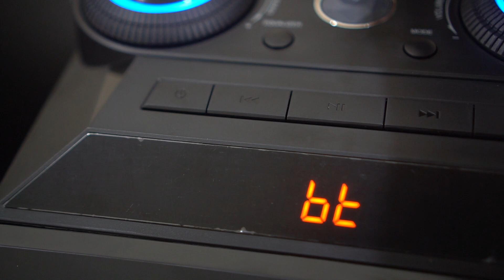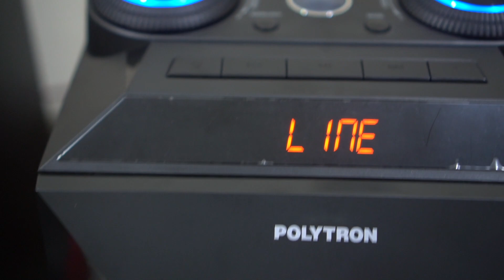POLYTRON PAS 8C28 Sound Test | Bagus kah?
Sound test Polytron PAS 8C28

 + suara cukup jernih
+ treble nyaring
+ bass cukup nendang
+ 5 band manual equalizer

- ada suara ssshh pada mode Bluetooth
dan Line ketika volume rendah
maupun pada saat pergantian lagu
- tidak cocok bagi yang ingin suara bass besar
(dengarkan langsung di toko sebelum membeli)
- tidak cocok untuk penggemar audiophile